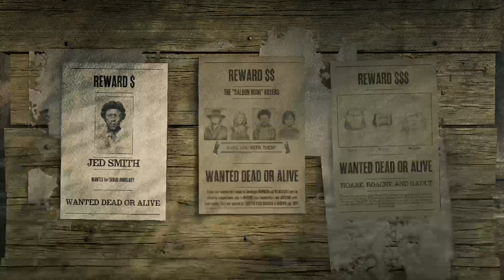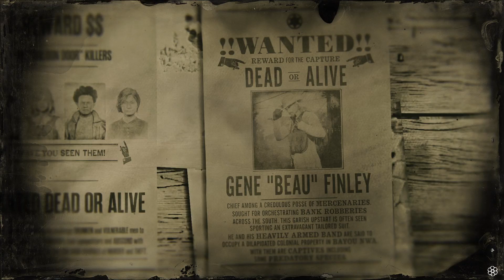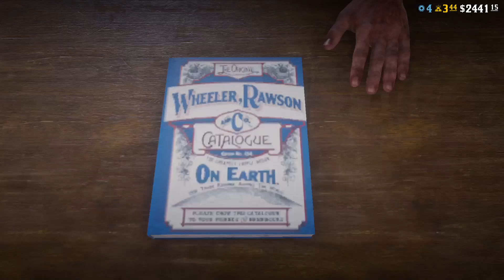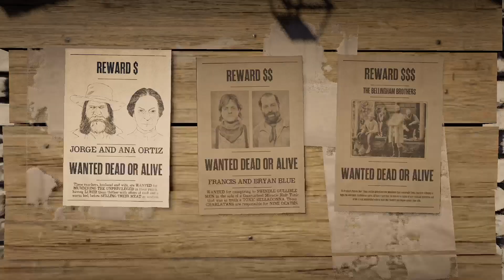Red Dead Online - Łowca Nagród